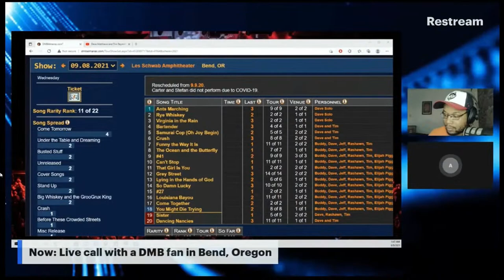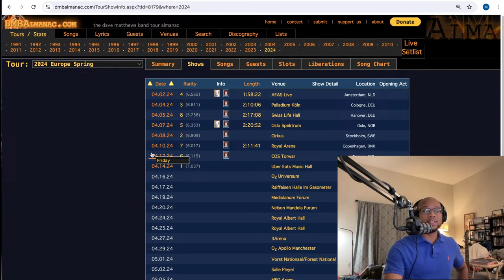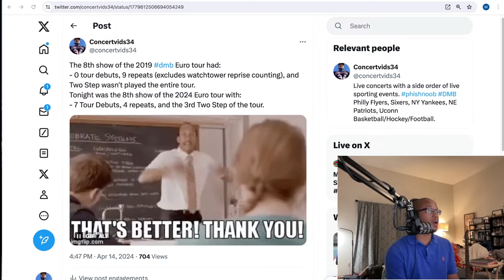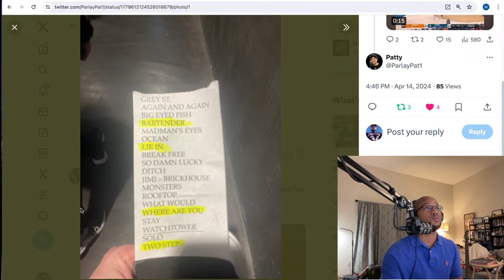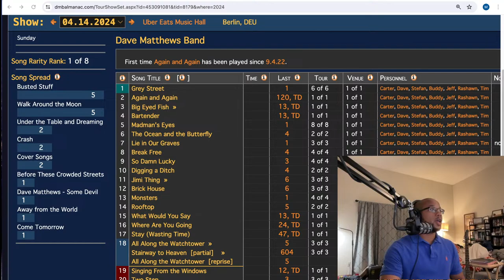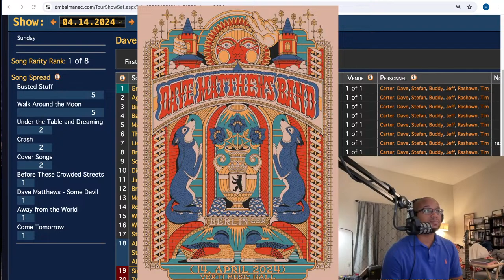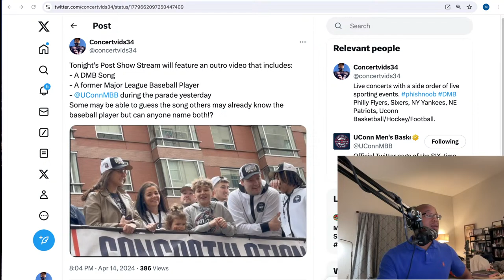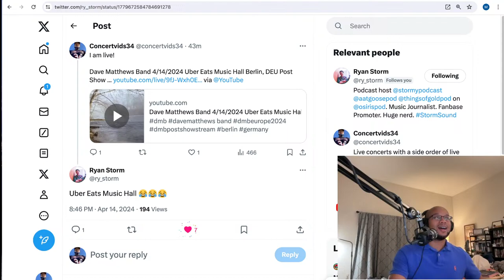Dave Matthews Band 4/14/2024 Uber Eats Music Hall Berlin, DEU Post Show Stream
0:00 Intro (Dodo Visualizer)
6:05 Stream Theme Song
10:06 Initial Reaction
20:15 Written Review by ParlayPat1
31:45 2019 Europe Sets vs 2024 Europe Sets
34:36 Poster Artist for the Berlin Show
39:43 Spotting Baritone guitar Songs Dave Plays
48:04 Outro Video Clues + Outro Video